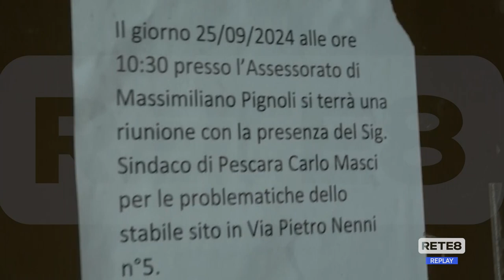Pescara - Disabili senza ascensore in Via Nenni